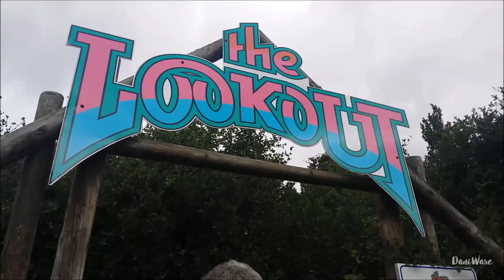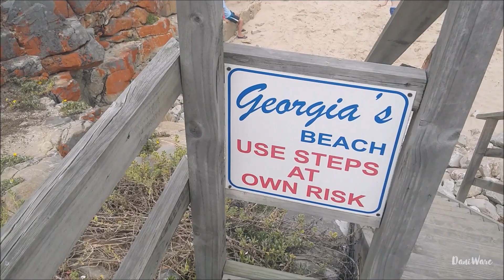Garden Route // Visual Vibes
I know it's been over a month since I had this holiday but it's officially up. It was an amazing holiday and it was great to be that part of the world again, I hope you enjoy it!

Music used
Louis Armstrong - What a wonderful world ( DJ Quads remake)
Illenium - Needed you

Drone footage from my cousin Joshua

Xoxo